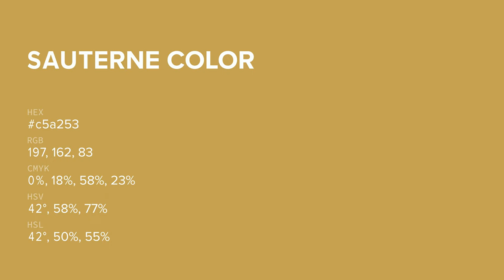Sauterne color c5a253 hex color - Yellow color - Cool color c5a253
What color is Sauterne ? c5a253 hex color - Yellow color - Cool color c5a253

Hex c5a253 Color Code is also known as Sauterne color.